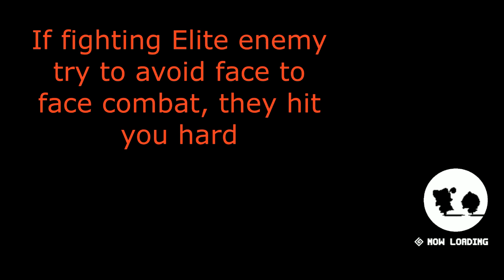Guardian tales Chain skill and how to fight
Note: If your main weapon skill did not match any of your party member chain skill active requirement will be result unable to cast chain skill.
Example: My main cause airborne but my party chain skill activation is bleeding or downed, this will cause player unable to use anyone of the chain skill( exclude all type), so pick weapon skill and party member carefully.
if u feel current stage is hard and dead easily mean u have to upgrade your weapon, weapon is VERY important and try to running around to cast weapon skill and chain skill to dealt high damage and no need keep spaming basic attack, this will lead you dead if fighting elite enemy or boss, and dont forgot to grinding awakening stone and weapon enchantment.
And enjoy the game ;)